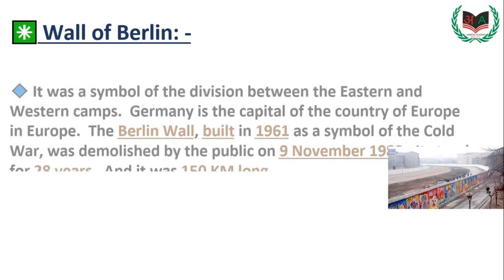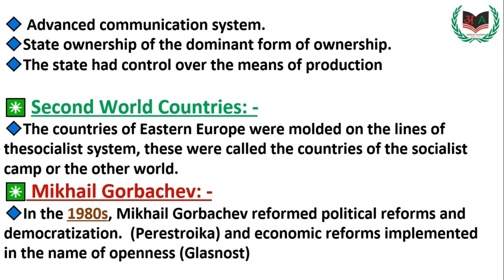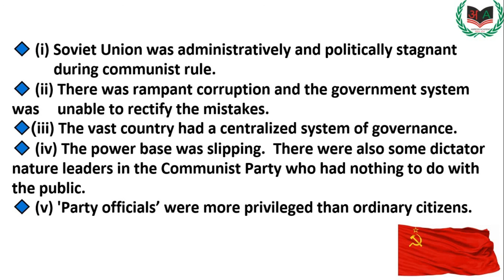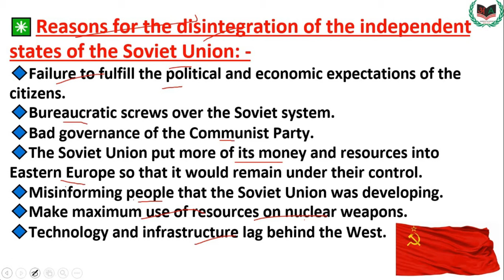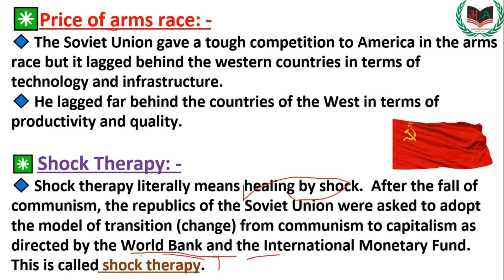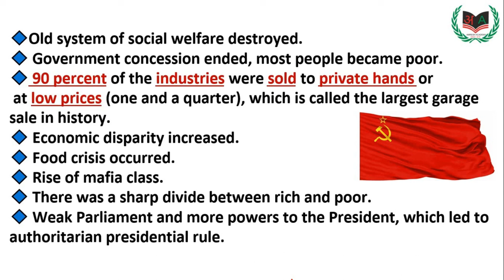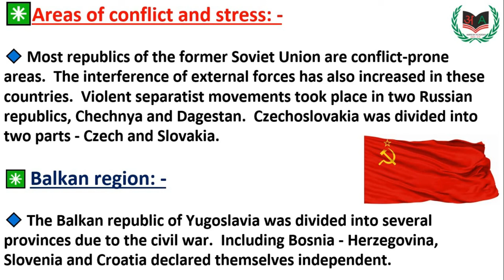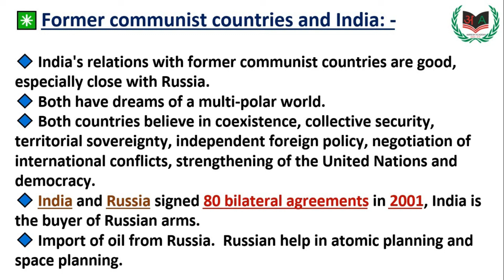CHAPTER - 2 THE END OF BIPOLARITY || दो ध्रुवीयता का अंत || CLASS 12 POLITICAL SCIENCE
ch - 2
2023-24

amreshacademy.in

class 12 political science,class 12 political science one shot,class 12 political science political science,political science class 12,political science class 12 all chapters,